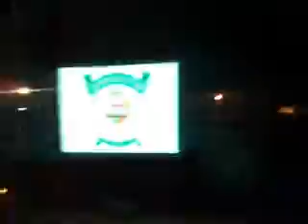حفل على شرف المشاركين في اللقاء التواصلي لمؤسسات الاعمال الاجتماعية للجماعات الترابية بالسمارة